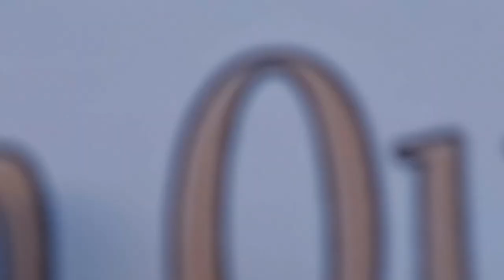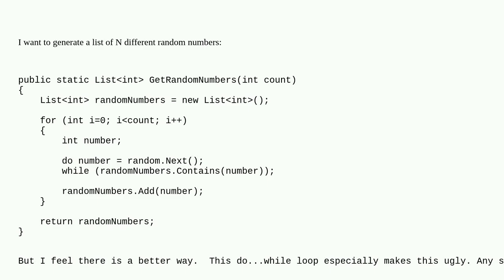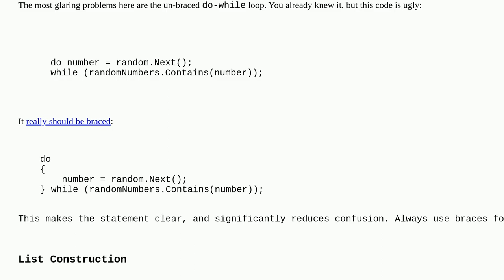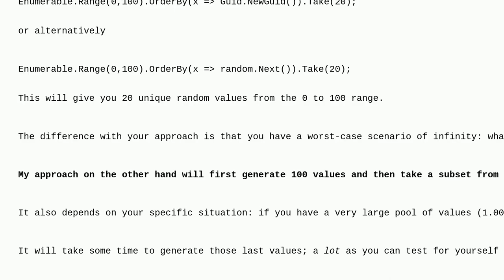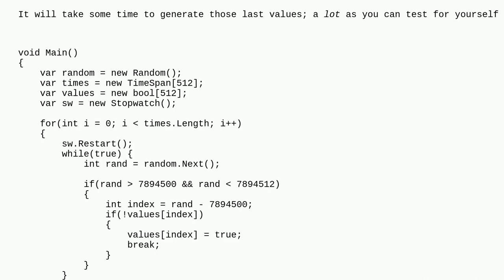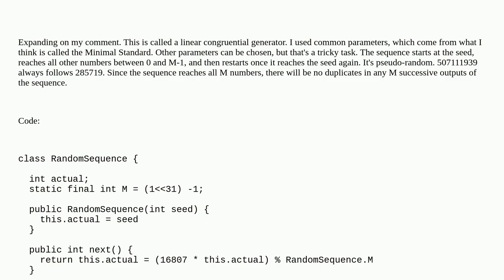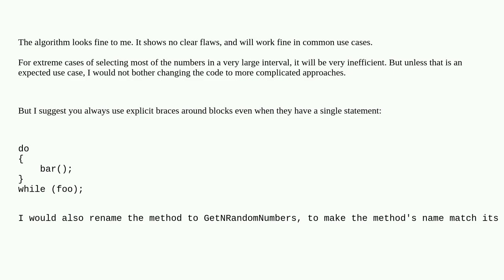Codereview: Generate random numbers without repetitions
Generate random numbers without repetitions

A special thanks goes out to the community

  random c#